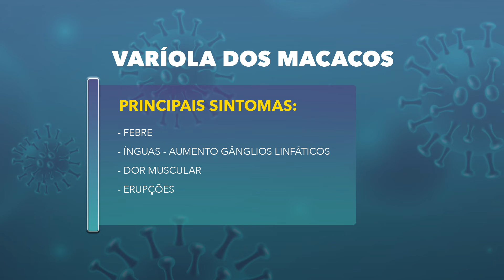OMS emite alerta para varíola dos macacos no Brasil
A Organização Mundial da Saúde (OMS) fez um alerta nesta terça-feira (26) para a situação da varíola dos macacos no Brasil. No Nordeste, os estados da Bahia, Ceará e Pernambuco já possuem casos confirmados. No Piauí, foram cinco notificados, e destes três estão em investigação. Na reportagem de Lalesca Setúbal, saiba mais sobre a doença e os cuidados que devem ser tomados. As imagens são de Ribamar Borges, da TV Assembleia.